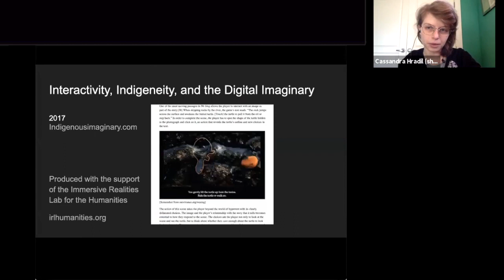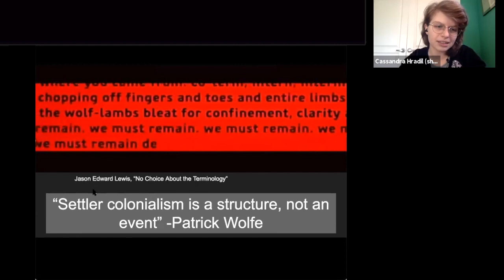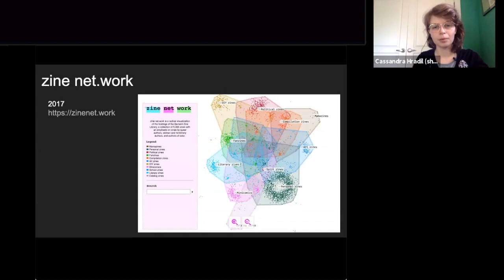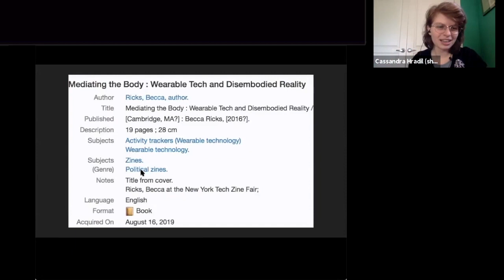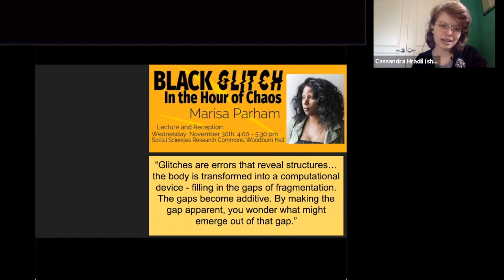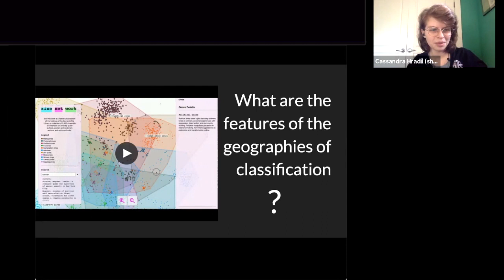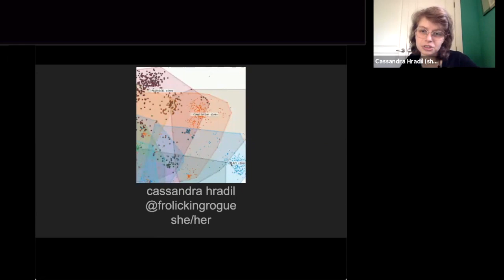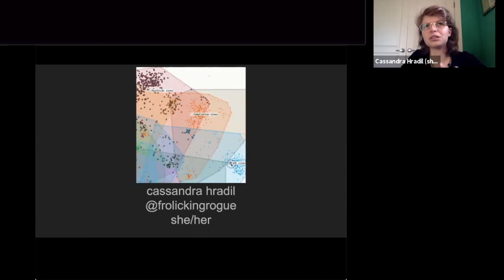Critical Computation 12.2: Cassandra Hradil - Guest Lecture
Cassandra Hradil is an artist, designer, and scholar. Her work generates fruitful encounters with the unexpected. Her research interests include archival information systems, decolonial mapping and data visualization, and electronic literatures. She has been a collaborator within the Immersive Reality Lab for the Humanities since 2016. She holds an MFA in Design and Technology, and teaches part-time at Parsons School of Design.